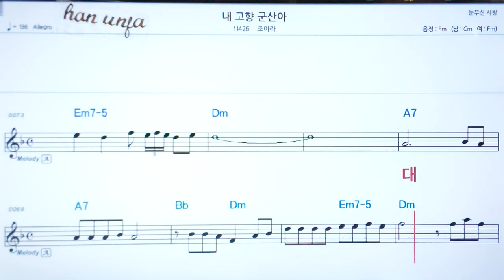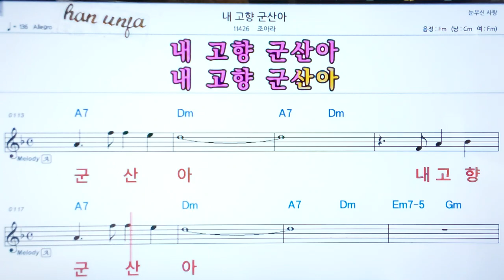💖내 고향 군산아/조아라 👍코드,악보, 코드 ,Karaoke*카라오케 반주